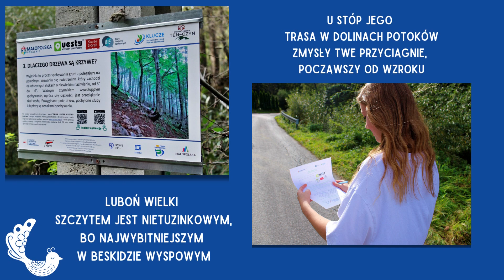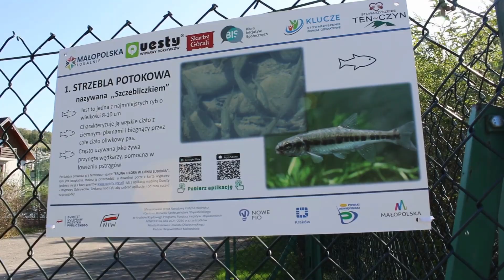W cieniu Lubonia | *Małopolska Lokalnie* | 2023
Projekt zrealizowany przez grupę nieformalną Tenczyn moje miejsce na ziemi, w ramach Programu Grantowego Małopolska Lokalnie 2023 przy wsparciu Fundacji Biuro Inicjatyw Społecznych

Współfinansowano przez @NarodowyInstytutWolnosci ze środków Rządowego Programu NOWEFIO na lata 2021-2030, Komitet ds. Pożytku Publicznego. Projekt "Małopolska Lokalnie" dofinansowany jest ze środków Miasta Krakowa, Powiatu Oświęcimskiego i Alexander Mann Solutions. Partner projektu: Województwo Małopolskie.